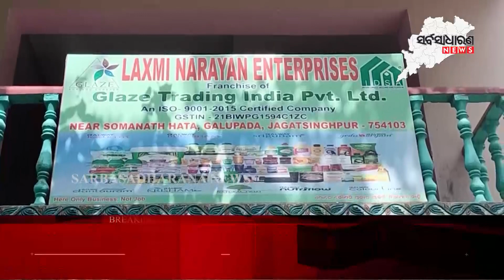Who gave permission to the controversial organization || SARBASADHARANA NEWS